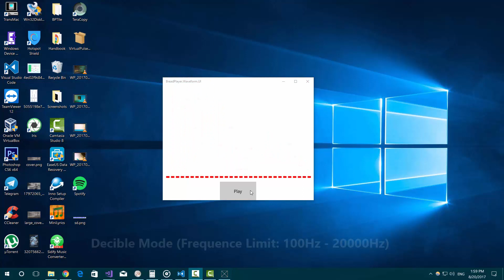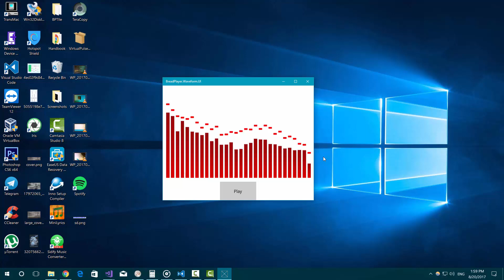Coding BreadPlayer - Trying out Spectrum Analyzer on UWP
For quite sometime I have wanted to include a spectrum analyzer into BreadPlayer but couldn't find an easy way. Today I ported WPFSVL to UWP and here's the result!

Be sure to tell me which mode is best in the comments below.

Music in the video: Believer by Imagine Dragons